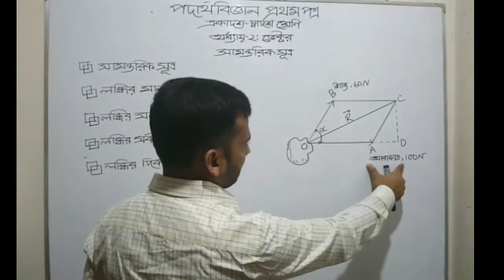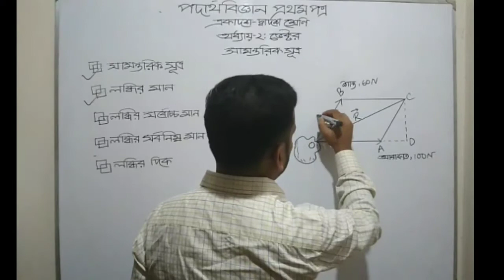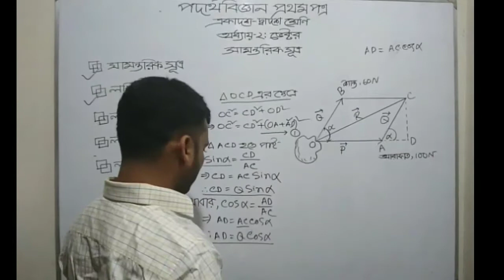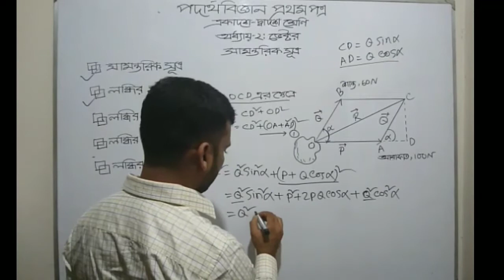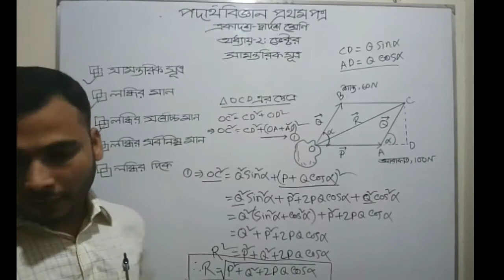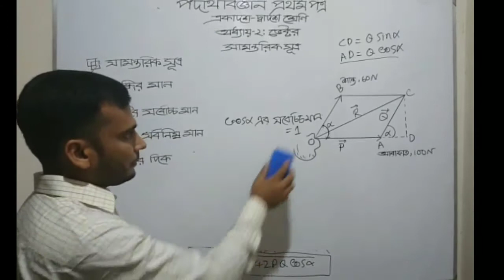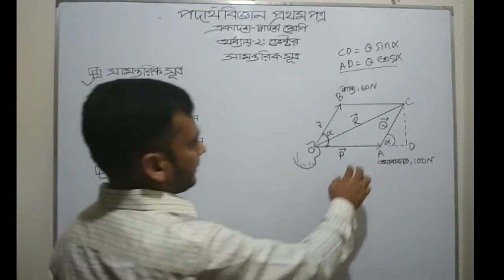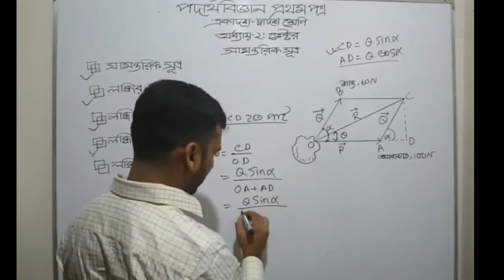পদার্থবিজ্ঞান ১ম পত্র || একাদশ - দ্বাদশ শ্রেণি || ২য় অধ্যায় || ভেক্টর || সামন্তরিক সূত্র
Md. Shafiqul Islam Sheikh
Lecturer